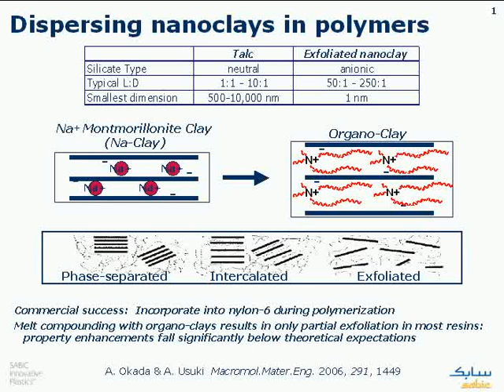Exfoliation of Nanoclays in PPE-PS Blends and Structure-Property Relationships - SpecialChem LOD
This video will explore the preparation of concentrates of nanoclay in polystyrene (PS) via emulsion polymerization. The properties of PPE blends made with nanoclay/PS are compared with those made with organoclay and benchmarked against blends made with conventional fillers.